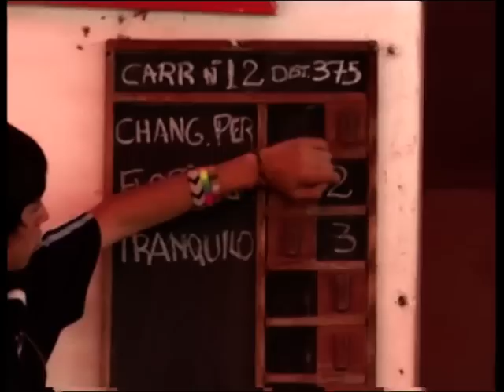Tranquilo, Puchito, Contragolpe y Rescatado - General Paz (19-09)